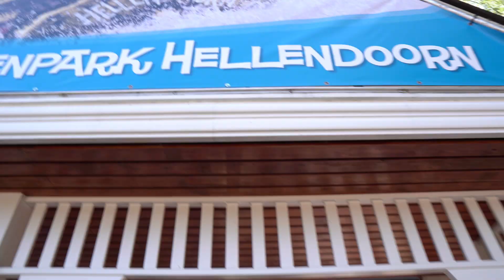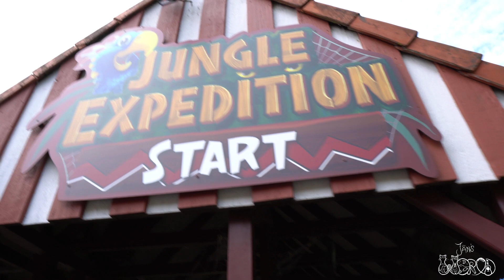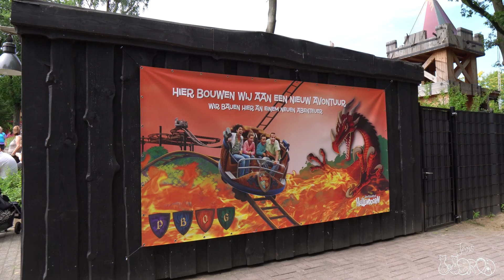Tag 5: Unser Erstbesuch im Avonturenpark Hellendoorn | NL | Tourende | inkl. OnRides 🎢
Am letzten Tag unserer 5 tägigen Tour ging es in den Avonturenpark Hellendoorn. Es war unser aller Erstbesuch und wir hatten einen wunderschönen Tag.

Der Park hat drei Achterbahnen, darunter eine Indoor Achterbahn, die wie ein unterirdischer Kanal, der von Ratten bewohnt wird, thematisiert ist.

Wir konnten auch den Baufortschritt der neuen Achterbahn, die nächstes Jahr eröffnen wird, begutachten. Das sieht schon Mal sehr vielversprechend aus.

Auch einen coolen, interaktiven Dark Ride gibt es hier.

Der kleine Park lässt keine Wünsche offen und hat sogar einen Wasser- bzw. Wasserrutschenpark.

Leider war nach diesem Tag die Tour schon wieder zu Ende.

Ich danke euch sehr, dass ihr die Zeit so schön gemacht habt, ich freue mich schon  auf die nächsten Tour mit euch!

Vielen, vielen lieben Dank ❤️ Danke, dass es euch gibt 😘